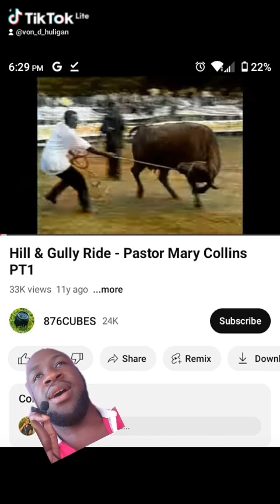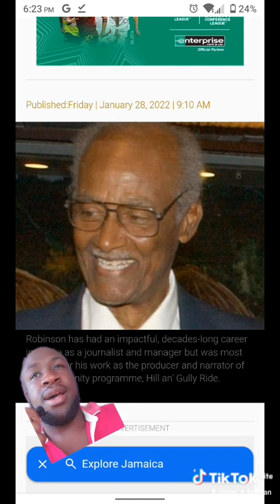he was on tv every week but nobody knew his face....